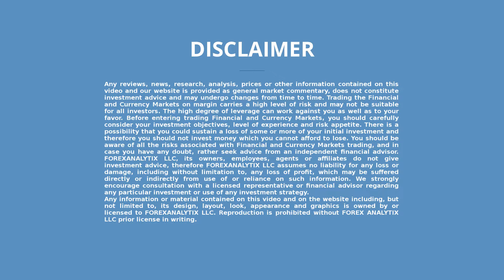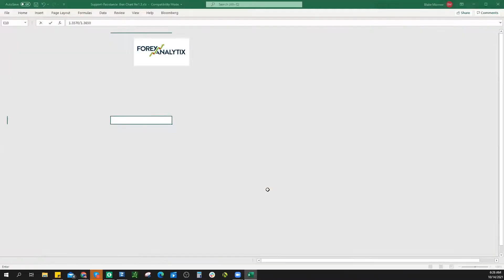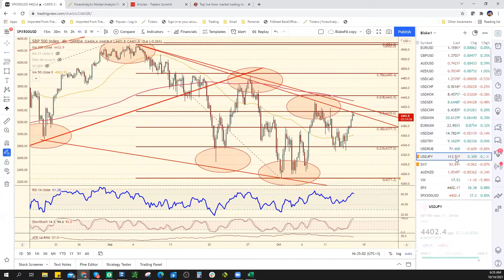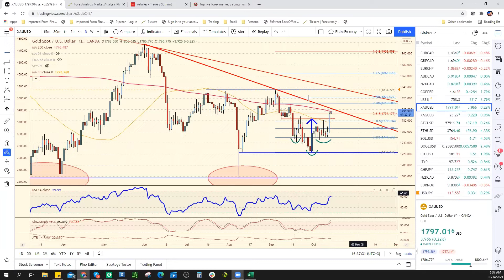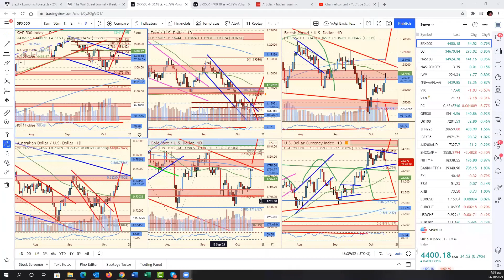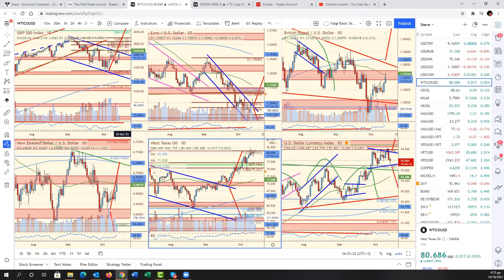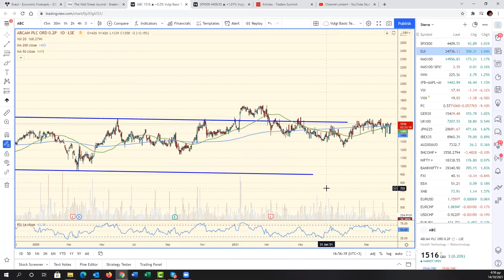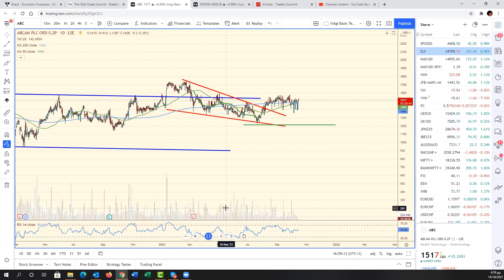The Morning Edge October 14th 2021. SPX rallies to intraday resistance as we near top of wedge.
In today's webinar Blake talks about the DXY and how we could find support at the 95.40 level as this is key for the bulls to defend. JPY weakness persists with gold and silver probing some key resistance levels too. Steve covers the rest of the markets and answers questions from the audience.

This webinar is the 2nd part of our Daily F.A.C.E. Webinar of ForexAnalytix. Blake does his famous bias chart as the rest of the team members cover the rest of the markets and answer questions. This is a members only webinar.